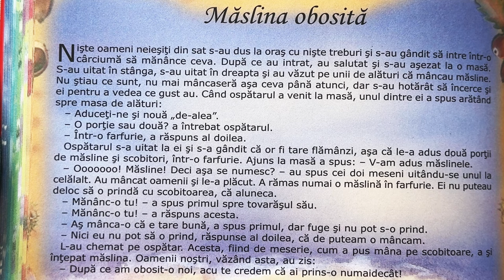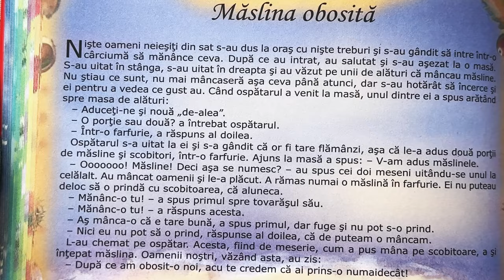Măslina obosită 🫒 Povești pentru copii în limba română | Povești scurte 4K (261/365)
Povești noi cu Măslina obosită pentru copii. Povești pentru copii în limba română. Povești scurte audio în 4K. Să citim o carte de poveste împreună. Basme și povești de lectura.

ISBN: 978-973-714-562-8